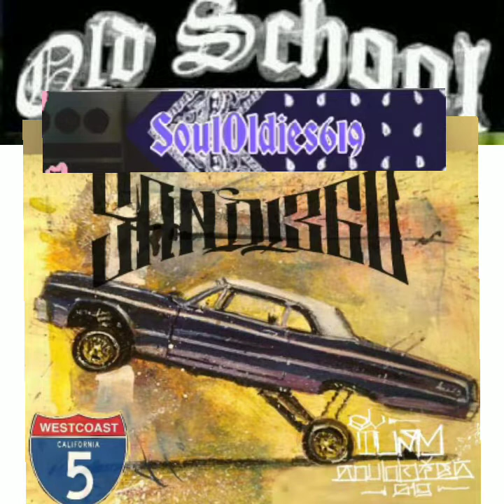OLDSCHOOL619MIX~ PLANETROCK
TURY619AREA